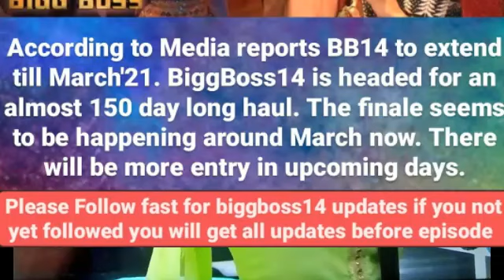Bigg boss 14 update: Show Hone ja raha hai March Tak Extend,Kya ap khush Hai,big update,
RubinaDilaik,
AbhinavShukla,
Rahul vaidya,
Big update,
Latest update,
New video,
Vikas gupta,
Rakhi Savant,